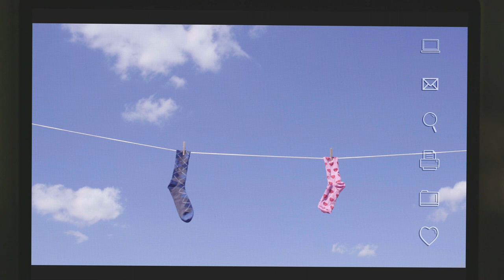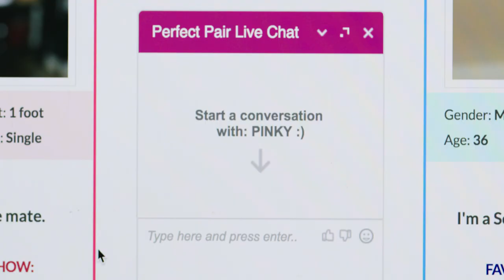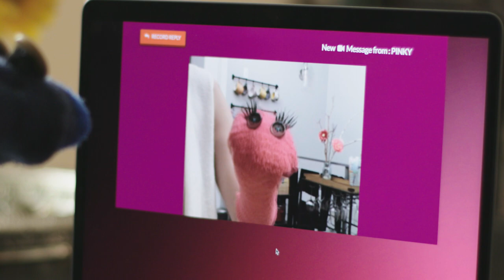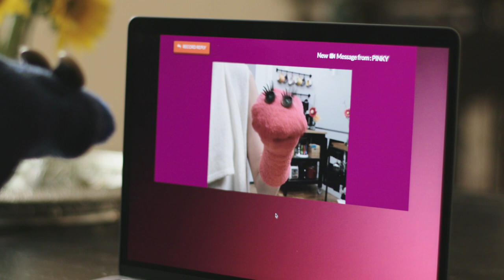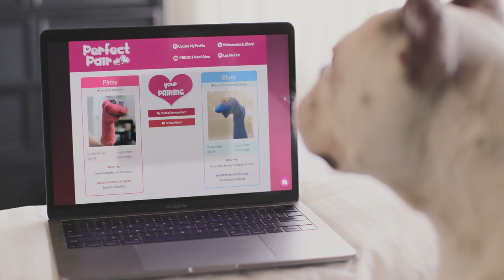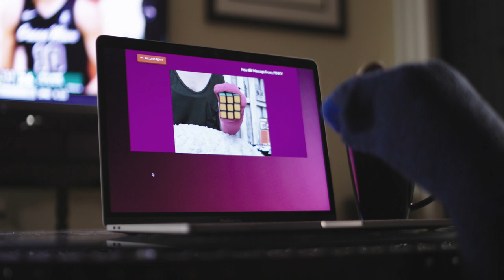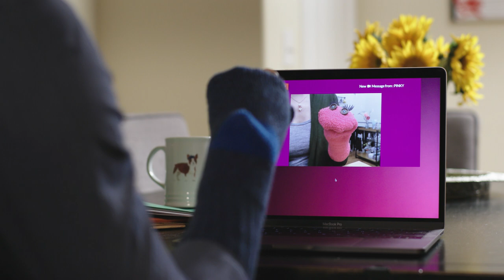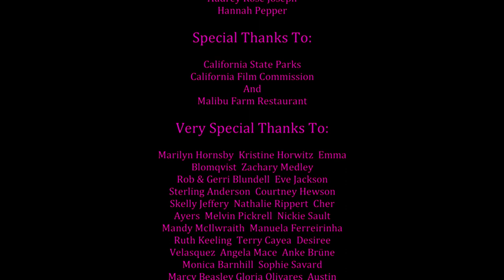Perfect Pair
Bluey, a charming sock puppet, searches for love on a dating site called Perfect Pair.

Conceived in the style of a live action Pixar film, Perfect Pair is a heart-warming love story for all the family.